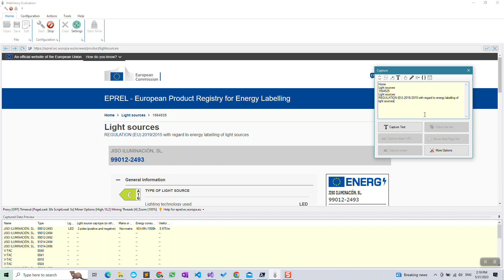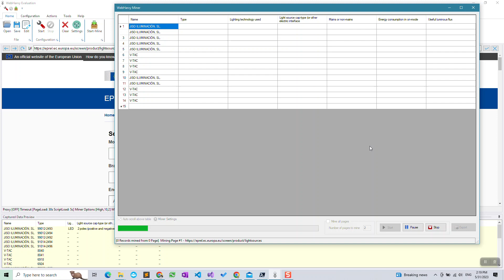Scraping product data from europa.eu